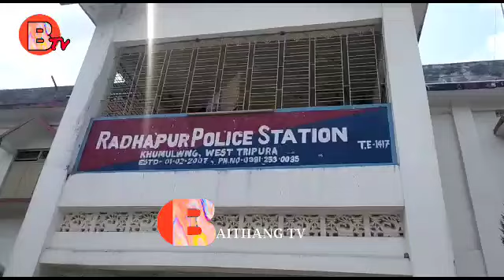MLA CHOPROB JAKMANI PATIMUNGO RADHAPUR POLICE STATION O BUBAGRA THANGWI SOKGWI KHA